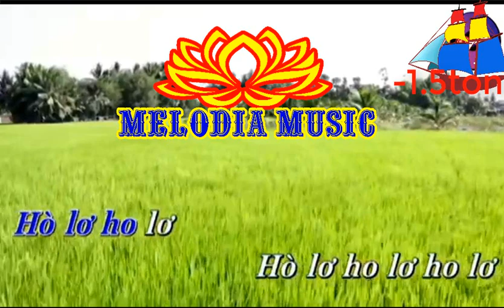BỨC HỌA ĐỒNG QUÊ Ton nam-NsVanPhung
Trời xanh xanh bao la
Mây trắng trắng trắng xóa
Tia nắng tưng bừng chiếu trên đồng lúa vàng
Đàn chim chim chim non
Đang ríu ríu rít hót
Tung cánh bay nhẹ lướt trên cành lá vàng

Nơi xa xa xa xa
Nghe thoáng thoáng tiếng hát
Thôn nữ bên đồng lúa ca lời mơ màng
Tình tang tang tang tang
Tang tính tính tính tính
Du khách nâng nhẹ phím buôn nhẹ tơ vàng

Hỡi nắng hãy sáng lên ( để ngàn hoa tươi thắm hơn )
Hỡi gió hãy cuốn lên ( để đồng xanh tươi mát hơn )
Hưng phấn hưng phấn mừng ngày mùa xanh , người người hò vang đàn hòa tình tang nhịp nhàng gần xa , là la la la lá
Hô lô hô lô ( hồ lô hô lô hô lô ) x2
Hỡi anh em ơi còn gì đẹp tươi còn gì mừng vui bằng ngày mùa mới gặt về thảnh thơi , là la la la la

Chàng trai vui câu ca
Thôn nữ cất tiếng hát
Em bé nô đùa giỡn luôn miệng tươi cười
Làng quê hôm nay vui
Vui vẫn mong lúa mới
Cho bõ công cày cấy bao ngày mong chờ

Chàng trai say say say
Thôn nữ ráng ráng ráng
Em bé đưa miệng cắn đôi hạt lúa vàng
Vầng trăng nhô lên cao
Soi sáng khắp lối xóm
Ai nấy vui làm với muôn ngàn câu hò